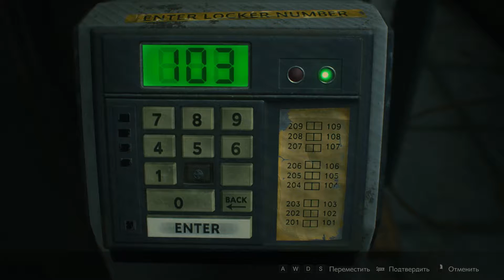Resident Evil 2: Remake ➤ Королевский скипетр ➤ Прохождение #3 - ЛЕОН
Это Прохождение игры Resident Evil 2: Remake на Русском языке на PC (ПК) в разрешении FullHD 1080р.
Resident Evil 2 - Выход Resident Evil 2: Remake состоялся в 1998 году, и теперь одна из самых знаменитых игр всех времен возвращается на современные консоли в совершенно новом облике. Пройдите отдельные кампании за Leon Kennedy и Claire Redfield в новом режиме от третьего лица. Отправляйтесь в кишащий зомби Raccoon City, воссозданный на RE Engine — эксклюзивном движке Capcom. Ужасающие открытия ждут не только новых игроков, но и закаленных поклонников, ведь город наполнен головоломками, ответвлениями сюжета и областями!

👉 Помощь в развитии канала :
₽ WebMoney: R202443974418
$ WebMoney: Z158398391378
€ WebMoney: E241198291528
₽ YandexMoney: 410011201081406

Игра: Resident Evil 2: Remake
Платформа: PC, PS4, XONE
Жанр: Зомби, Хоррор на выхивание, Хоррор, Римейк
Дата выхода: 25 января 2019 г.
Разработчик: CAPCOM Co., Ltd.
Издатель: CAPCOM Co., Ltd.

💻Системные требования💻
Минимальные:
Операционная система: WINDOWS 7, 8.1, 10 (64-BIT Required);
Процессор: Intel Core i5-4460 or AMD FX-6300 or better;
Оперативная память: 8 Гб;
Видеокарта: NVIDIA GeForce GTX 760 or AMD Radeon R7 260x with 2GB Video RAM;

Рекомендуемые:
Процессор: Intel Core i7-3770 or AMD FX-9590 or better;
Видеокарта: NVIDIA GeForce GTX 1060 or AMD Radeon RX 480 with 3GB VRAM;
Жесткий диск: 26 ГБ свободного места.